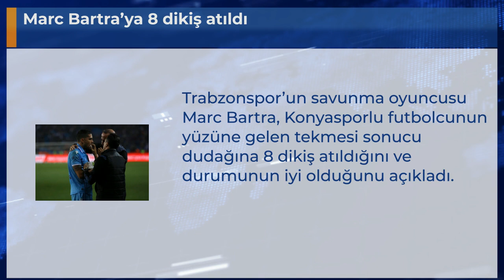Marc Bartra’ya 8 dikiş atıldı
Trabzonspor’un savunma oyuncusu Marc Bartra, Konyasporlu futbolcunun yüzüne gelen tekmesi sonucu dudağına 8 dikiş atıldığını ve durumunun iyi olduğunu açıkladı.